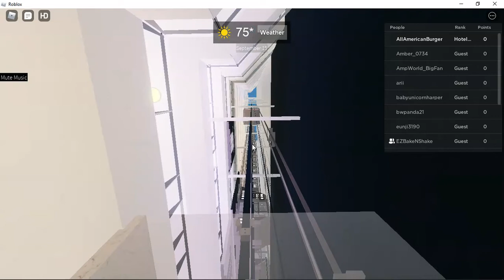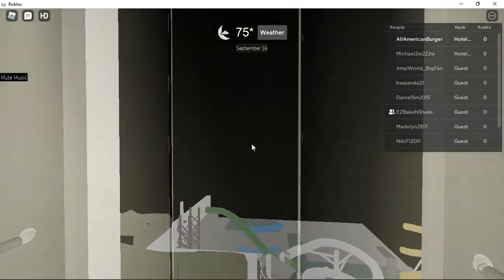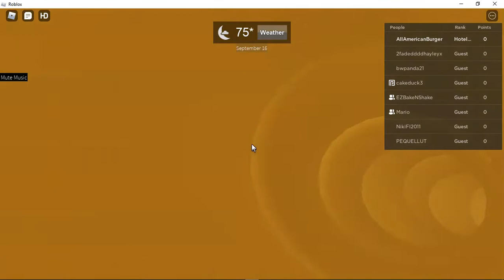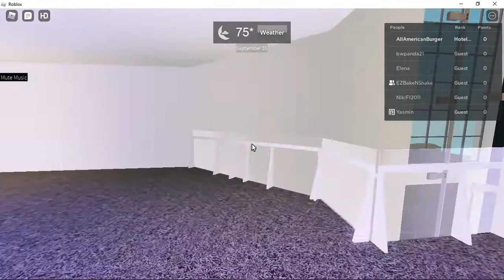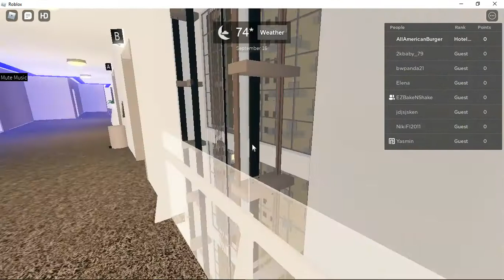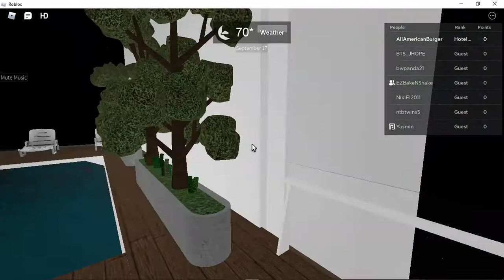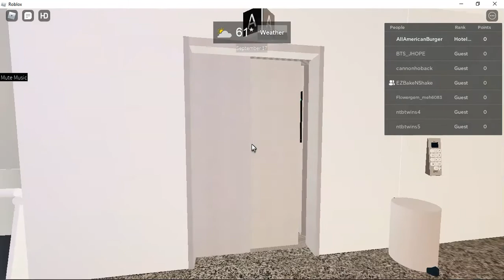Roblox: Tour of Hotel Holiday Inn & Suites